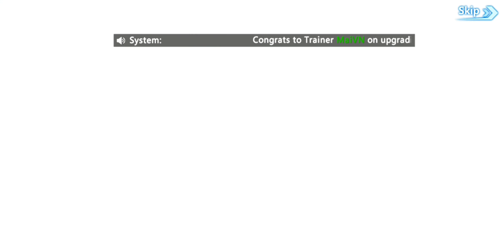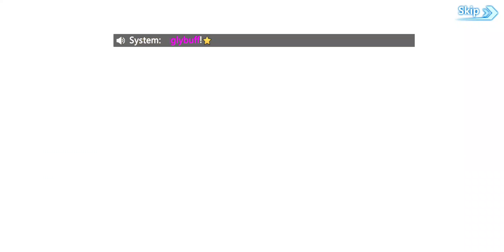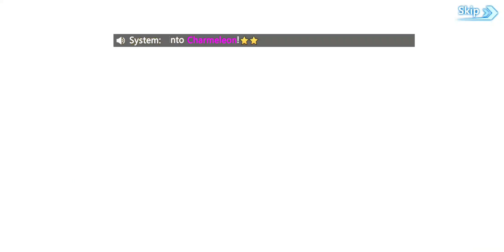Best Pokemon Android Game - POKSTAR:THEY EVOLVE (Free Download)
About Game : [POKSTAR]

WHO IS THE POKSTAR, COME PROVE YOURSELF

[STORY LINE]

FOLLOW THE STORIES & EXPLORE THE WORLD

[FREE SOCIETY]

FIGHT ALONGSIDE WITH YOUR FRIENDS

[UNIQUE COMBAT]

RELEASE THE STRONGEST COMBO

[EXCITING CONTEST]

NEVER GIVE UP ON FIGHTING THE NO.1

IT IS THE MOMENT TO JOIN US!!

YOUR LEGENDARY ADVENTURE START NOW!!

TESTING
SAMSUNG S8+ 6GB RAM
ANDROID VERSION : 9.0 OREO
Mode OFFLINE

Game Developers: Happy Game

★PUBG ID : Name: CocoHindiYT
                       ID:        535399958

It may seem like a small thing to you but I appreciate each and everyone of you. All of the feedback and comments are what helped this channel grow to what is now.